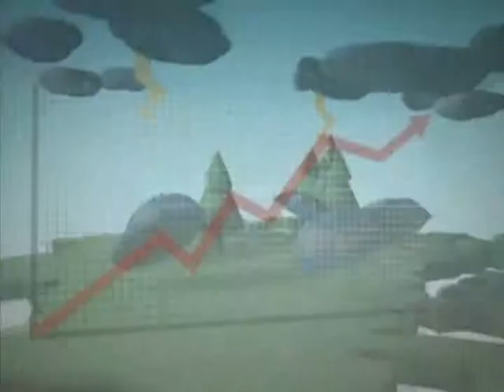[날씨정보 10월 21일 05시 발표] 오늘(일) 맑다가 밤부터 구름 많아져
▶ 오늘(일) 전국 대체로 맑다가 밤부터 구름 많아져...
- 내륙, 새벽 서리*얼음/ 아침 안개
- 대기 건조 ... 제주, 건조주의보
- 남부중심 큰 일교차
- 아침까지, 경기북부내륙 빗방울
▶ 내일(월) 전국 흐리고 비
- 다소 많은 비(돌풍*천둥번개) 비 그친 뒤 기온↓
- 새벽, 중부서해안 → 낮, 전국 비 시작/ 전국 강한 바람
- 밤에는 대부분 그쳐